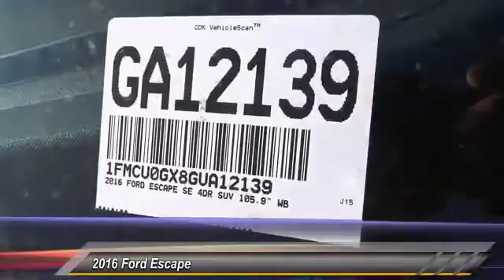GA12139 COSTA MESA,HUNTINGTON BEACH,IRVINE,NEWPORT BEACH,ORANGE COUNTY GA12139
2016 Ford Escape FWD 4DR SE

THEODORE ROBINS FORD PROUDLY SERVING COSTA MESA, HUNTINGTON BEACH, IRVINE, NEWPORT BEACH, ORANGE COUNTY, AND SURROUNDING SOUTHERN CALIFORNIA LOCATIONS. THIS BLACK 2016 Ford ESCAPE IS EQUIPPED WITH A 4 Cylinder Engine, AUTOMATIC TRANSMISSION, AND RECEIVES AN ESTIMATED 23 City/32 Hwy MPG. 2016 Ford ESCAPE FWD 4DR SE Stock #: GA12139 | VIN: 1FMCU0GX8GUA12139 | 2016 Ford Escape FWD 4dr SE Theodore Robins Ford